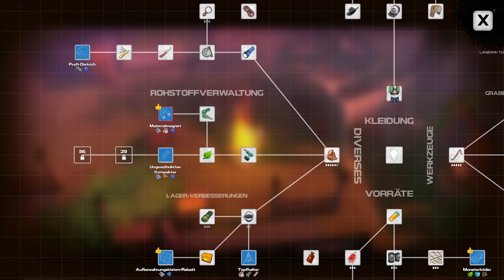Immer tiefer in den Dschungel - für Gasmasken! [Let's Play Dysmantle Ep 18]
Willkommen zurück in der verrückten apokalyptischen Welt von Dysmantle!

Die Ausgrabungsstätte ist ziemlich weit verteilt und es führt uns immer tiefer in den Dschungel. Mir wurden Gasmasken versprochen mit denen ich endlich weiter voran kommen könnte! Also immer weiter bis wir sie haben - ganz egal wie lange das dauert...

Verlasse deinen Schutzraum. Mache alles kaputt. Entkomme der elenden Insel. Erkunde. Kämpfe. Steige auf. Überlebe. Sammle. Fertige. Ernte. Jage. Baue. Züchte. Löse Rätsel. Fische. Koche. Lebe. Viel Spaß mit der bittersüßen Postapokalypse.

Folgt mir auch auf anderen Plattformen!